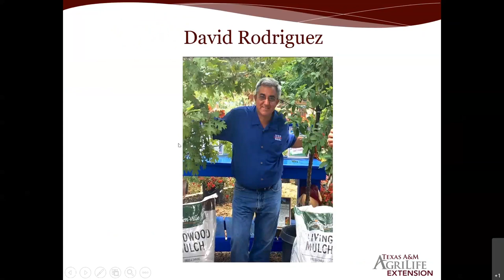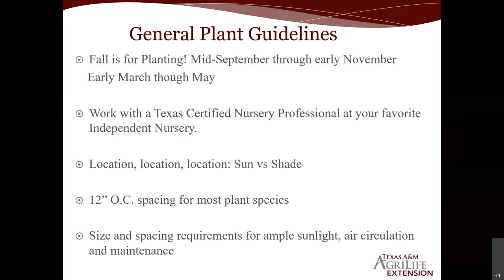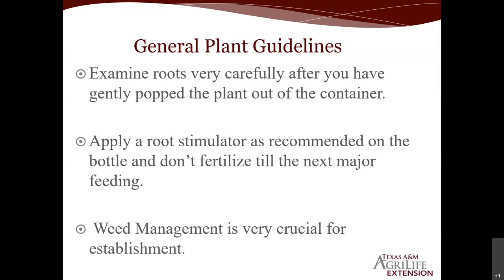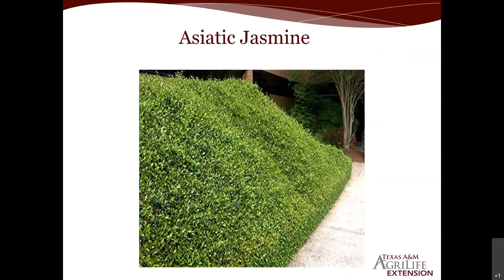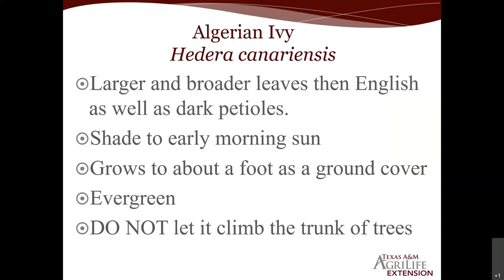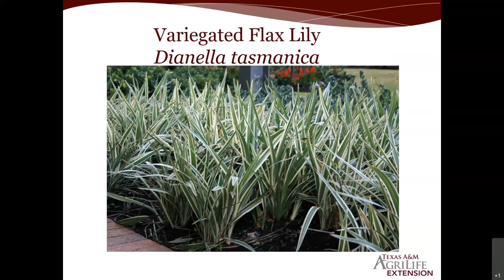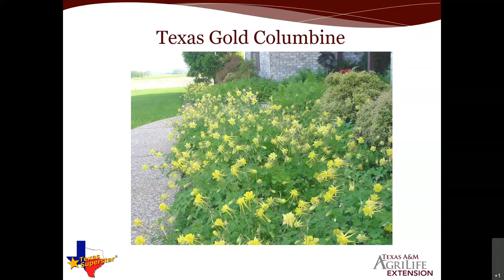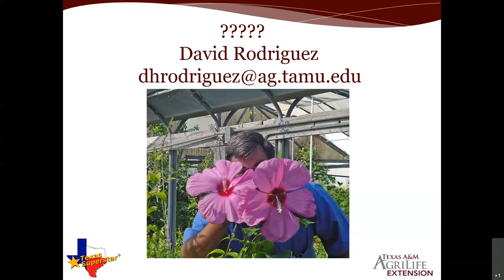The Basics of Landscape Ground Covers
Did you enjoy this video? Tell us about it in the comments section.

Plants discussed in this video are recommended for in and around the San Antonio TX area.

Topics Discussed:

(1:17) So, why plant Ground Covers?
(4:26) Three years of establishing ground covers
(5:16) General Plant Guidelines
(8:45) What size plants to start out with?
(9:55) #1 and not one-gallon container
(10:36) General Plant Guidelines
(19:33) Vine Types
(19:43) Asiatic Jasmine
(22:20) Confederate or Star Jasmine
(25:02) English Ivy
(28:27) Algerian Ivy
(29:58) Vinca Minor and Vinca Major
(32:11) Purple Heart
(33:32) Grass Clumping Types
(33:45) Monkey/Mondo Grass
(35:46) Liriopes
(36:37) Variegated Liriope
(37:09) Giant Liriope
(37:41) Variegated Flax Lily
(38:42) Ferns
(38:58) Holly-Leaf Fern
(39:38) Southern Wood Fern
(40:40) Asparagus Fern
(41:31) Other Considerations
(41:43) Dwarf Umbrella Grass
(43:00) Cast-Iron Plant
(43:50) Texas Superstar® Plant Program
(45:18) Texas Gold Columbine
(46:43) Dwarf Mexican Petunia
(47:40) New Gold Lantana
(48:35) Purple Lantana
(49:10) Blue Daze ‘Beach Bum Blue’
(50:00) Bonus Plant
(50:31) Blue Shade